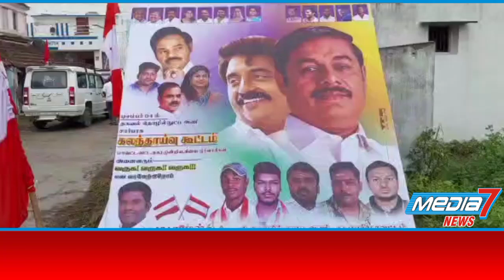இந்திய ஜனநாயக கட்சியின் தகவல் தொழில்நுட்ப அணி சார்பில் ஆலோசனைக் கூட்டம்..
*வேப்பூர் அருகே இந்திய ஜனநாயக கட்சியின் தகவல் தொழில்நுட்ப அணி சார்பில் ஆலோசனைக் கூட்டம்*

கடலூர் மாவட்டம்  வேப்பூர் அருகே மாங்குளம் கிராமத்தில் இந்திய ஜனநாயக கட்சியின் தகவல் தொழில்நுட்ப அணி சார்பில் ஆலோசனைக் கூட்டம்  தகவல் தொழில்நுட்ப அணி மாவட்ட செயலாளர் சத்யராஜ் தலைமையில் நடைபெற்றது

இந்நிகழ்ச்சியில் இந்திய ஜனநாயக கட்சியின் மாவட்ட தலைவர் ராஜேந்திரன், நல்லூர் ஒன்றிய தலைவர் மணிவேல், விருத்தாசலம் நகரத் தலைவர் பார்த்தசாரதி, மாவட்ட இளைஞரணி செயலாளர் ஹரிதாஸ் பாபு, பார்க்கவ குல முன்னேற்ற சங்கத்தின் நகரத் தலைவர் ராஜேந்திரன், கடலூர் வடக்கு மாவட்ட இளைஞரணி செயலாளர் இருப்பு இளங்கோவன் ஆகியோர் முன்னிலையில் நடைபெற்ற இக்கூட்டத்திற்கு சிறப்பு அழைப்பாளராக மாநில தகவல்  தொழில்நுட்ப அணி செயலாளர் டாக்டர் ஏ.பி.ஜி ரமேஷ் கலந்து கொண்டு சிறப்புரை ஆற்றினார்

 இந்நிகழ்ச்சியில் மண்டல துணை செயலாளர் ராஜவேல், மங்களூர் ஒன்றிய தலைவர் அசோக்குமார், ஒன்றிய செயலாளர் சுப்ரமணியன், ஒன்றிய இளைஞரணி செயலாளர் இளவரசன், மாவட்ட செயலாளர் ஜெயவேல்  தகவல் தொழில் நுட்ப அணி நிர்வாகிகள் மணி, மணி,வண்ணன், தினேஷ்குமார், பூமிநாதன், ராம்குமார், மற்றும் இந்திய ஜனநாயக கட்சி நிர்வாகிகள், பார்க்கவே குல முன்னேற்ற சங்கம் நிர்வாகிகள் ஏராளமான கலந்து கொண்டனர்